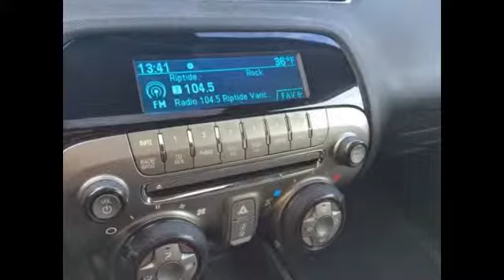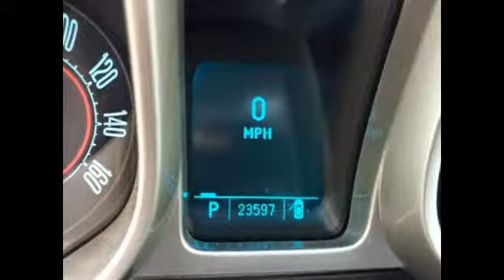Camaro LT 2010